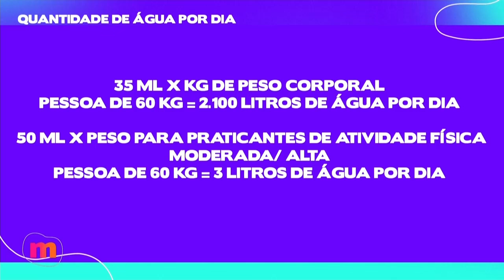SUCOS perfeitos para o VERÃO e a importância da HIDRATAÇÃO - Mulheres (26/01/2024)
Manter-se hidratada é sempre importante, ainda mais no verão!

Pensando nisso, o Mulheres recebe a nutricionista Bruna Alves, que vai conversar com a gente sobre a importância da hidratação e ensinar alguns sucos perfeitos para essa época do ano!

SUCO BRONZEADOR

INGREDIENTES
• 1 cenoura média, descascada e cortada em pedaços
• 1/2 abóbora cabotian média, descascada e cortada em cubos
• 1 manga palmer madura, descascada e cortada
• 1 laranja pera, descascada e cortada em pedaços
• Água (conforme necessário)

Lave e descasque todos os ingredientes conforme necessário.
Corte os vegetais e frutas em pedaços menores para facilitar o processamento. Coloque todos os ingredientes no liquidificador.
Adicione água suficiente para obter a consistência desejada.
Se desejar, adicione um pouco de gelo para um suco mais refrescante.
Bata todos os ingredientes até obter uma mistura homogénea.
Se preferir um suco mais suave, pode coar a mistura usando um coador fino.

SUCO DIURÉTICO

INGREDIENTES
• 1 pepino médio, descascado e cortado
• 1 /2 limão, espremido
• 1/ 2 xícara de abacaxi, cortado em pedaços
• Água (conforme necessário
• 3 fatias de gengibre

MODO DE PREPARRO
Lave e prepare todos os ingredientes conforme necessário. Coloque todos os ingredientes no liquidificador. Adicione a água. Bata bem até obter uma mistura homogénea. Se preferir, pode adicionar gelo para uma bebida mais refrescante.

SUCO CONSTIPAÇÃO

INGREDIENTES
• 1 folha de couve, descascada e cortada
• 1 pera descascada e cortada
• 1 laranja pera cortada em cubos
• Ameixas
• Água (conforme necessário)

Lave e prepare todos os ingredientes conforme necessário. Coloque todos os ingredientes no liquidificador. Adicione água para atingir a consistência desejada. Bata bem até obter uma mistura suave
Confira também as outras páginas do programa: